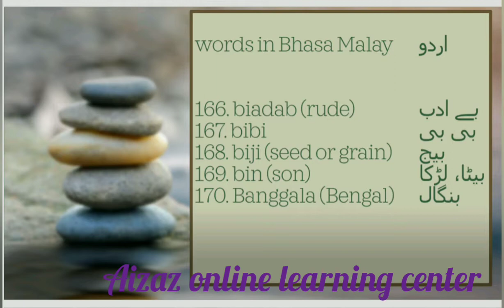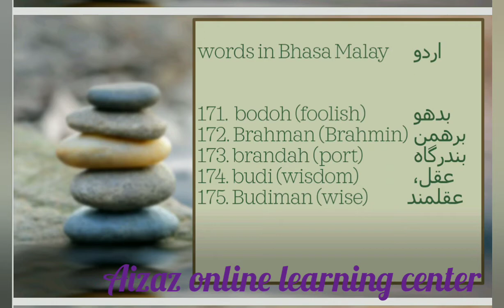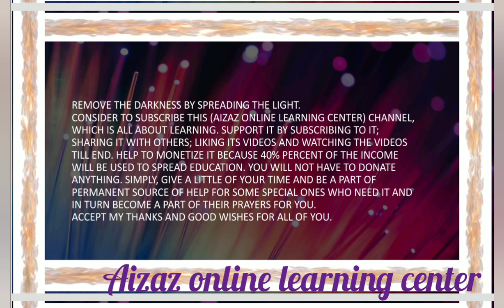Learn these 15 Malay words very easily (part - 12) / words similar in Bhasa Malay and Urdu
Jazakumulla wa Ahsanal jaza